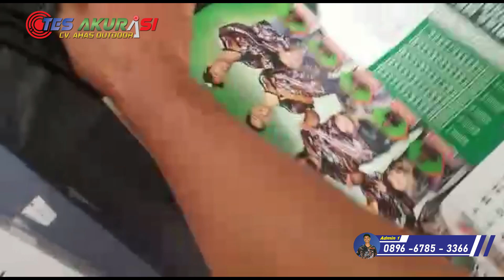SENAPAN ANGIN TERBAIK 2023 BOCAP PREDATOR RINJANI MILIK ABDUL HALIM DI SIDENRENG RAPPANG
Admin 5 : 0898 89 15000
admin 4 : 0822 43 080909
Admin 3 : 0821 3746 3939
Admin 2 : 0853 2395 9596
Admin 1 : 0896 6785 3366

4 CARA BELI / ORDER :

*1.* Beli dengan bayar di tempat setelah barang sampai (COD)
*2.* Beli  via WA dan Transfer via BRI
*3.* Beli dengan order RekBer di tokopedia
*4.* Beli aksesoris dan produk lainnya di CV ahas Outdoor
*5.* Datang ke alamat kami di Desa raguklampitan RT 04 RW 01 Batealit Jepara Jawa Tengah

4 CARA BELI / ORDER :

*1.* Beli dengan bayar di tempat setelah barang sampai (COD)
*2.* Beli  via WA dan Transfer via BRI
*3.* Beli dengan order RekBer di tokopedia
*4.* Datang ke alamat kami di Desa raguklampitan RT 04 RW 01 Batealit Jepara Jawa Tengah

SENAPAN ANGIN TERBAIK 2023 BOCAP PREDATOR RINJANI MILIK ABDUL HALIM DI SIDENRENG RAPPING